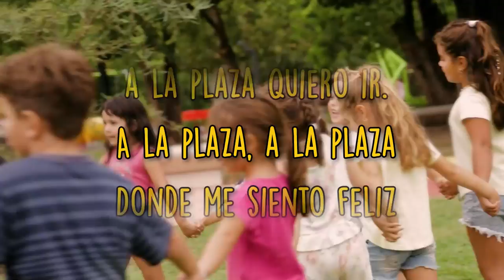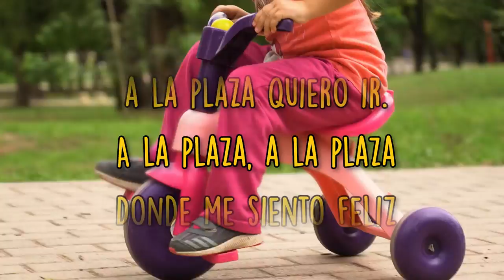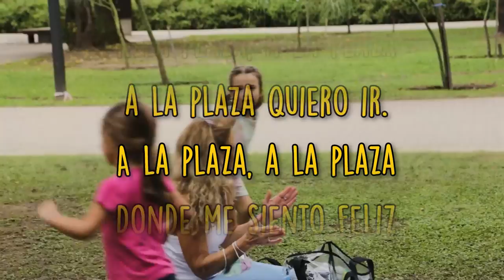🎤 Solcito - KARAOKE - A la plaza 🎤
¿Cantamos juntos? Esta vez: "A la plaza"

Letra:
"Una pelota y un tobogán
Risas corriendo hasta el trepador
Si hay subibajas puedo sentir
El viento y cosquillas en la nariz

Un escondite para esperar,
Un Piedra libre gritan de allá.
Las bicicletas van sin parar,
Cuantas opciones para jugar.

Arboles altos para trepar,
tantas hamacas para volar
En el arenero, me siento a jugar.
Y se arma una ronda para cantar

El sol despacito se quiere apagar
Detrás de las nubes se va descansar
Se hace de noche pero yo se
Mañana de día podre volver

A la plaza, a la plaza
Donde siempre quiero ir.
Donde me siento feliz"